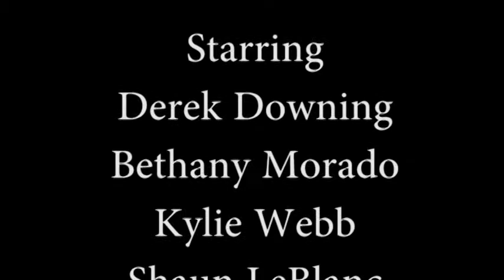House of the Rising Sun Cover - Music Video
Cast includes:

Derek Downing
Shaun LeBlanc
Kylie Webb
Beth Morado

Music arranged, recorded, and mixed by Derek Downing

Vocals courtesy of Kylie Webb

Music is a cover of The Animals - House of the Rising Sun